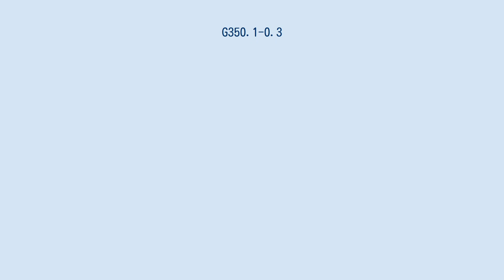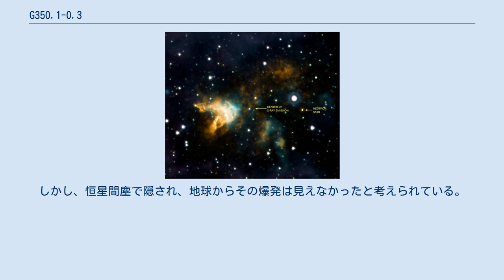G350.1-0.3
G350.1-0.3は、銀河系の超新星残骸であり、恐らく中性子星XMMU J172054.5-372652と同じ超新星爆発によって形成された。
かつては、遠い銀河に誤分類されていた。
 G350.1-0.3は、銀河系内部の明るい電波源であり、モロンゴ天文台統合望遠鏡とパークス天文台の比較観測によって発見され、1973年から1975年に超新星残骸に分類する論文が発表された。
しかし、1980年代中盤の高解像度画像で、他の超新星残骸の形態とはかなり異なった不規則な形であることが明らかとなった。
その後、G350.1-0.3は、電波銀河か銀河団ではないかと議論され、その結果、超新星残骸のカタログでは、「超新星残骸候補」に格下げされるか、完全に抹消された。
その後、G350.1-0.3は、いわば忘れられた。
 かつてのデータとXMM-Newtonの新しい画像を用いた2008年の研究で、G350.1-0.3は超新星残骸であることが示され、この奇妙な形は、地球から約15000光年の濃いガス雲のすぐそばで爆発が起こったためであり、そのため拡大できず、長細い形態になったと説明された。
また、近くにある熱X線源XMMU J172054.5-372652は、超新星の中心部のコンパクト星であるとされた。
 G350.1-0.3の直径は約8光年で、900歳から1000歳と、銀河系で最も若く明るい超新星残骸であると推測される。
しかし、恒星間塵で隠され、地球からその爆発は見えなかったと考えられている。